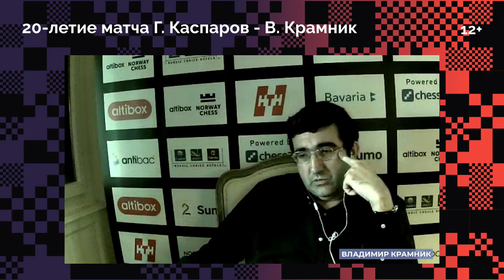Владимир Крамник рассказывает о легендарном матче с Гарри Каспаровым! Интервью #1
Ровно 20 лет назад в Лондоне состоялся матч, положивший начало новой истории шахмат!

9-го октября в 16:00 смотрите на нашем канале первую из серии трансляций, в которых четырнадцатый чемпион мира Владимир Крамник откровенно расскажет о шахматах 90-х, интригах и предательствах, своем пути к матчу с непобедимым Гарри Каспаровым и подготовке к Матчу на Первенство мира. Вас ждёт анализ партий из первых рук, воспоминания главного героя и многое другое.

00:00 - Это было очень давно, есть люди, которые вообще не знают, что такой матч был!
01:25 - Раскол: Каспаров и Шорт выходят из ФИДЕ (1993)
05:45 - Каспаров не раз говорил, что совершил ошибку, выйдя из ФИДЕ. Мне кажется, ошибкой было то, что он не довел это до конца. ПША – это был прорыв!
11:30 - Параллельные циклы первенства мира (1993-94)
12:45 - Я был молодой, энергии много. Почему бы не сыграть и там и там?
14:07 - Дилемма: попасть в цикл ФИДЕ или сыграть в Линаресе
18:47 - Олимпиада, отношения с Каспаровым (1992)
22:00 - Выбор меня в команду – это было сродни шоку!
23:40 - Секундант Каспарова, матч с Анандом (1995)
25:15 - Не хотел бы я поиграть со мной тренировочные партии с Гарри?
28:30 - Я впервые увидел, как по-настоящему работать над шахматами!
31:15 - После сборов Каспаров спросил: «Хочешь поехать на матч?»
33:00 - Каспаров спрашивает: «Какая оценка позиции?» – «Неясно!» – «Неясно? Ну так пойдите, поработайте – и сделайте ясную…»
39:35 - У Каспарова была глубина, мощь, но он часто подзёвывал…
40:18 - Новый президент ФИДЕ Илюмжинов (1995)
43:13 - В битве ПША и ФИДЕ произошло взаимное истощение ресурсов
46:15 - Каспаров и Карпов решили сыграть «объединительный» матч
49:00 - Несостоявшийся «Турнир претендентов» (1997)
52:24 - Меня все устраивало, не устраивало только то, что по задумке организаторов турнир должен был пройти в то же время, что и нокаут-чемпионат ФИДЕ
54:05 - Когда турнир сорвался Каспаров решил пойти другим путём!
54:52 - Почему я не играл в первом «нокауте» ФИДЕ? (1997)
59:00 - Я написал открытое письмо ФИДЕ, но это ничего не значило
1:04:03 - Каспаров начал искать соперника по матчу (1998)
1:08:40 - Я был готов играть. Ананд тоже сказал «да», но вдруг отказался
1:09:30 - Каспаров хотел спасти «цикл» и предложил Широва вместо Ананда
1:10:32 - Поражение в матче с Шировым (1998)
1:10:47 - Я не заработал на этом матче ничего! Ушел примерно в ноль…
1:14:18 - Мы договорись с Шировым: «Проигравший получит все $200,000»
1:16:50 - Если не подпишут контракт, я собирался уезжать после 4-й партии
1:19:17 - На закрытии я получил чек на $70,000…
1:20:40 - Почему матч Каспаров – Широв не состоялся?
1:21:35 - Думаю, Каспаров в этой ситуации не виноват…
1:23:44 - Широв имел полное право сказать: вы мне обещали – делайте!
1:25:30 - Как возник матч Каспаров – Крамник? (2000)
1:27:12 - Каспаров предложил Ананду матч, но тот отказался играть
1:28:10 - Каспаров: «Спонсоры говорят, что есть только два варианта: либо я играю матч с Крамником, раз нет Ананда, либо матча вообще не будет!»
1:29:18 - Мы встретились с Анандом и я спросил, почему он не хочет играть?!
1:31:17 - Я не настаивал на матче с Каспаровым, просто так получилось…